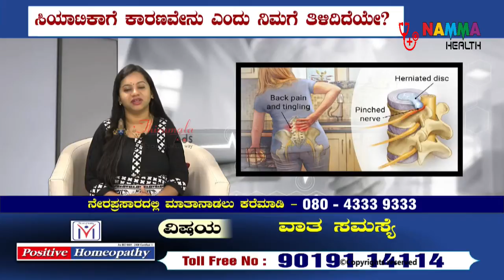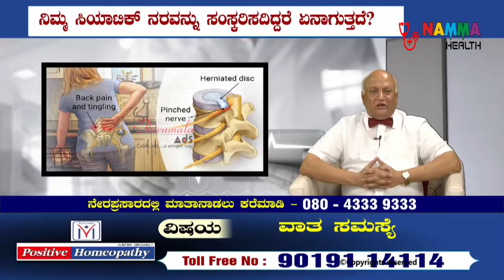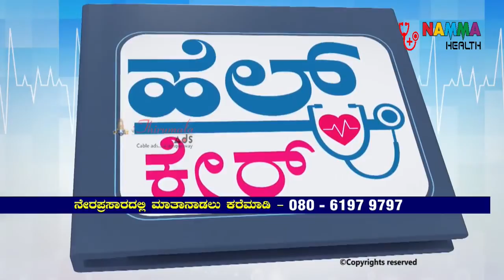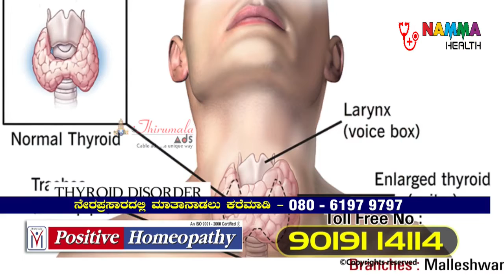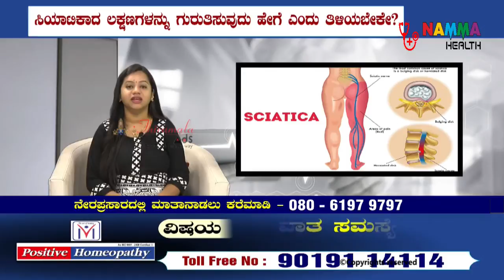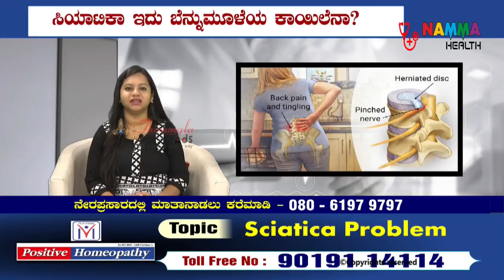What is Sciatica ?????? - Live Session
Positive Homeopathy Specialist Dr. Kumar explained about the Sciatica disease causes, symptoms & treatment information.